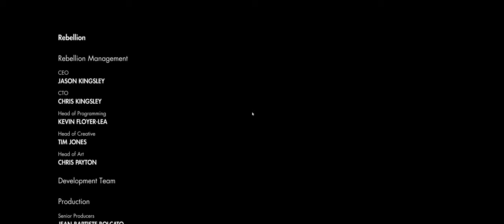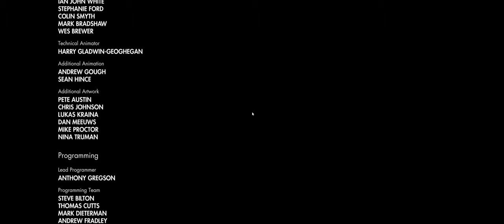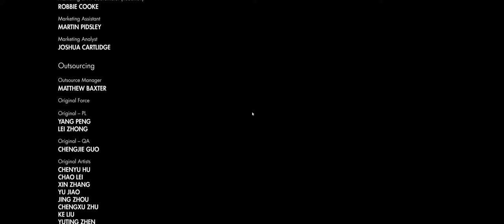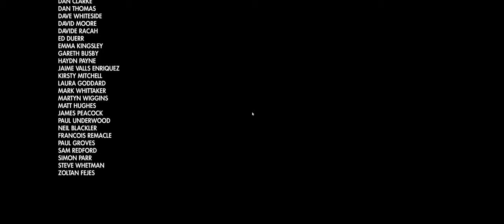Sniper Elite 3 # 8 NickPissanu [ End ]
GALAX GeForce® RTX 2060 Super Gamer (1-Click OC) [ Gaming ]

ZOTAC GeForce® GTX 1070 AMP Edition [ Render & Recording ]

Seasonic S12 II Bronze 620W

Corsair Strafe RGB Red Switch EN-TH

Corsair Harpoon RGB

DirectX 12